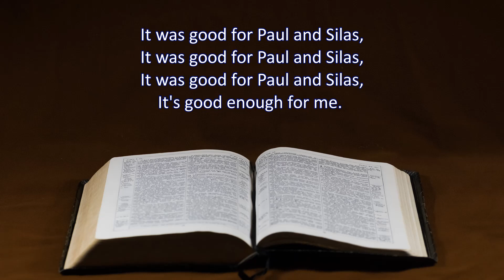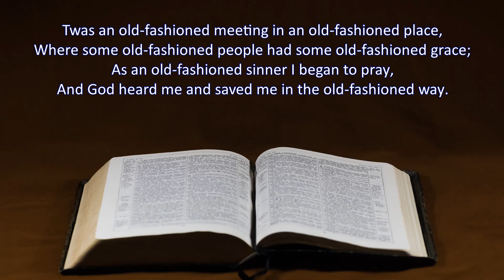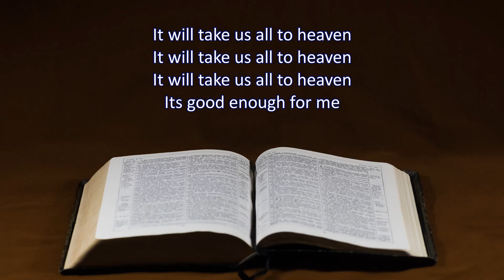Old Time Religion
Remastered from the Album RISEN